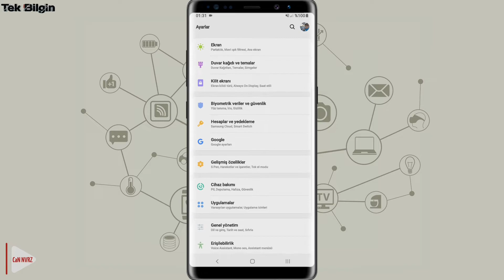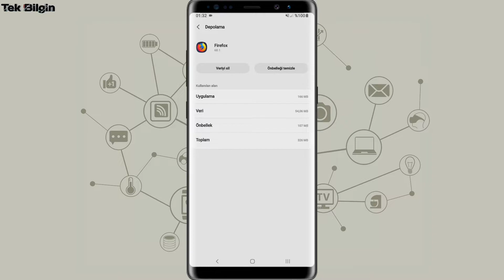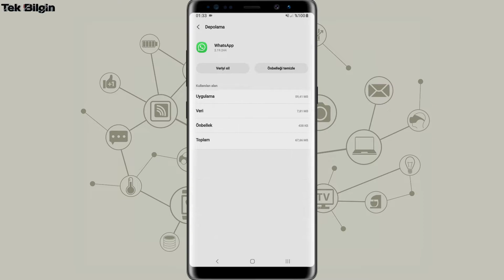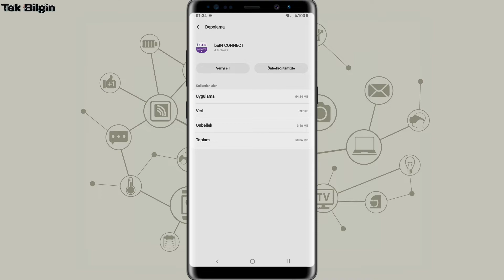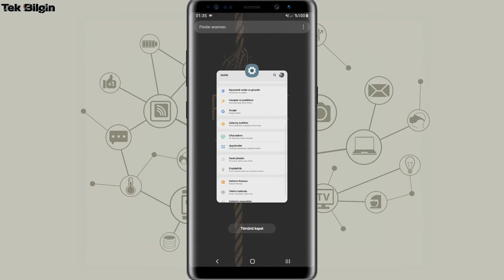Programsız Ön Bellek Verilerini Silerek, Sistem Performansı Arttırma | ANDROİD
Yapmanız gerekenler çok basit ve uygulama vs. gerektirmez. Bu videoda anlattığım herşey kendi tecrübeme dayanmaktadır. Sizler bunun aksini iddia edebilirsiniz belki. Fakat bu yöntemi uzun süre kendim kullandım ve faydasını gördüm. Sizlerlede paylaşmak istiyorum. Cihazlarınızdaki Ön bellek verileri zaman içerisinde cihaza binen yükün artmasına neden olacaktır. Bunu engellemek için video da anlatılan yöntemi yapmanız yeterli olacaktır.

Benimle iletişime geçmek isteyenler için;

✻ TEŞEKKÜR EDERİM ✻

⇝KANAL HAKKINDA AÇIKLAMALAR⇜
✹ Marka : Tek Bilgin
✹ Kurucusu : Can NAVRUZ
✹ Biyografi Özeti : 1988 Doğumlu, Teknoloji ve Araştırmayı seven, insanlara birşeyler öğretmeyi seven bir kişiliğe sahip olan, samimi kişiliğe sahip teknoloji insanı. Bildiklerini öğreten, bilmediklerini öğrenen ve her daim eleştiriye açık.
✹ Kuruluş : 10 Aralık 2016
✹ Kuruluş ve Hizmet Maksadı : Öğretmek, Tanıtmak, Eğitmek, Yol Göstermek...

✹ Tek Bilgin Nedir? Kuruluş Amacı Nedir? Neye Yönelik Hizmetler Sunar?

➽ Android Mobil Cihazlar ve Tabletler. Android Programların Nasıl Kullanıldığı, Ne Maksatla Kullanıldığı Konularında bilgi veren içerik üretmek. Bunun yanı sıra, Android Program Kullanımını daha ileri düzeye taşımak amacıyla program kullanımı ile alakalı eğitim videoları. Bunlara bir örnek vermek gerekirse ; KineMaster Video Editör Uygulaması Eğitimi, SD Maid Uygulaması Eğitimi, Android Dosya Yöneticisi Eğitimleri, Android işletim sistemine sahip cihazların daha hızlı çalıştırmak için gerekli püf noktalar ile alakalı eğitimler, Android işletim sistemine sahip cihazların şarj ömrünü uzatmak için gerekli püf noktalar ile alakalı eğitimler ve çok daha fazlası. Android Root hakkında bilmeniz ve yapmanız gerekenler. En yeni çıkan  Android Uygulama Tanıtımları ve Yeni Çıkan Android Uygulamaların kullanım amacını anlatan bir video paylaşım platformu.

➽ Bilgisayar ve PC Uygulamaları. Bilgisayar uygulamalarının Nasıl Kullanılacağını Anlatan videolar. Hayatınızda çok zaman harcadığımız internet teknolojilerinin daha anlaşılır bir hal almasını sağlamak için sizlere bu konular ile alakalı video üreten bir video paylaştı platformu.

➽ YouTube Dikkat Edilmesi Gerekenler. Youtube kanal sahiplerinin dikkat etmesi gereken unsurların yer aldığı videolar hazırlayan bir video paylaşım platformu.

➽ VLOG ve Ürün Tanıtımı. Almış olduğum teknolojik ürünlerin tanıtımını yaparak kişi ya da kişilere yol göstermek. Ürünlerin iyi ve kötü yönlerine değinmek. Bunun yanı sıra hayatın için den videolara ara ara yer vermek. Gezinti, olay, gündem, sohbet, tecrübe vb. videolar hazırlayan bir video paylaştı platformu.

VİDEODA NELER MEVCUT____________________:
Ön bellek verileri temizleme
Ön bellek ne anlama gelir
Android ön bellek
Hafıza da yer açma